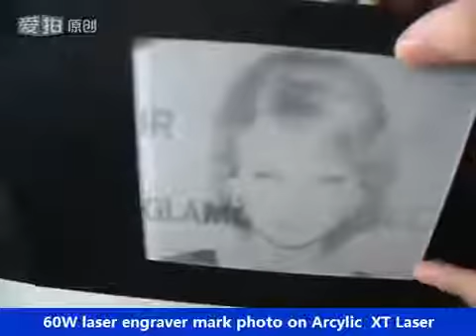laser engraving machine to mark photo on Acrylic